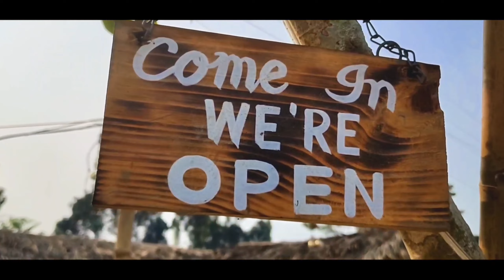MY FIRST BREAK RIDE of 2021// thedream_cafe_restaurant//🔥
Hi Friends

 I am

Pranjal D Shira

Thanks to All My Friends for Supporting Me.

   Friends Always 🙏 maintaine Safety first

          And thanks for visiting My YouTube channel